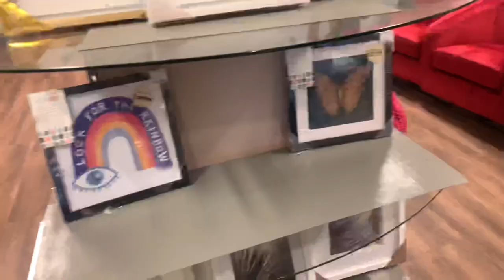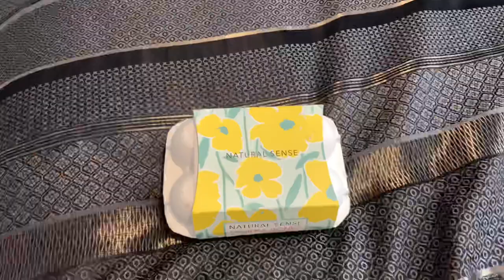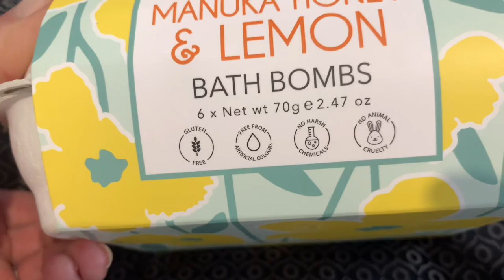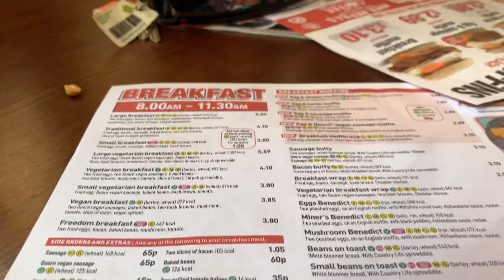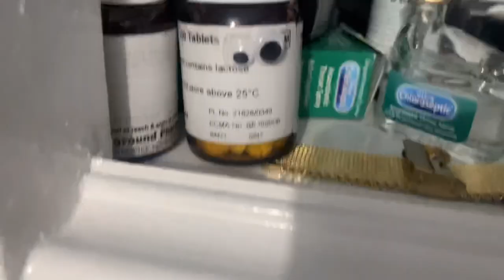Vlog wk 9 | huge delivery | ham slaps| sprained ankle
I am also an instructor on the newest training platform for the Nail, Hair and Beauty industry, so why not take a peek at the latest courses.

Some of the codes above may be affiliate codes, this means that when you use this code, I make a small percentage of commission which supports this channel and keeps me able to upload more content for you. However ALL opinions are 100% my own. I am not paid to make content and I am not paid to say certain things, so I will always be 100% honest about a product regardless of who it is from. xx